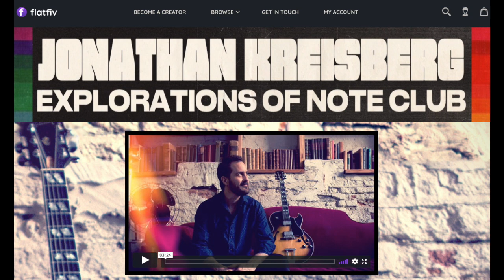Jonathan Kreisberg Jazz Guitar Today Interview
Jonathan Kreisberg is interviewed by Jazz Guitar Today's Bob Bakert.